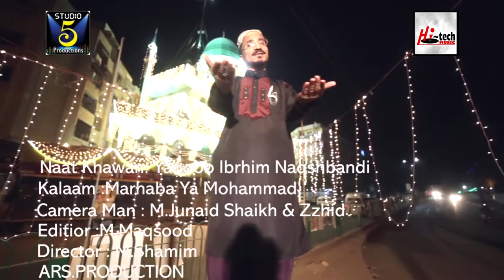MARHABA YA MUHAMMAD - YAQOOB IBRAHIM NAQSHBANDI - OFFICIAL HD VIDEO - HI-TECH ISLAMIC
TITLE - MARHABA YA MUHAMMAD
ARTIST - YAQOOB IBRAHIM NAQSHBANDI
ALBUM - MARHABA YA MUHAMMAD